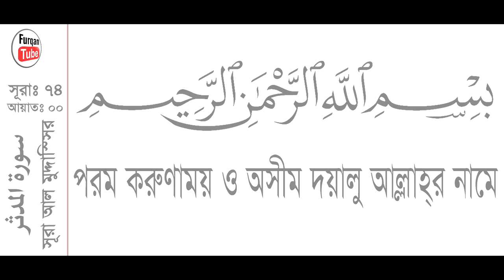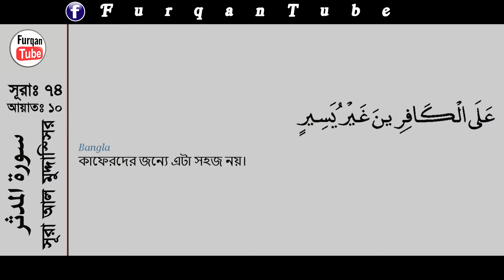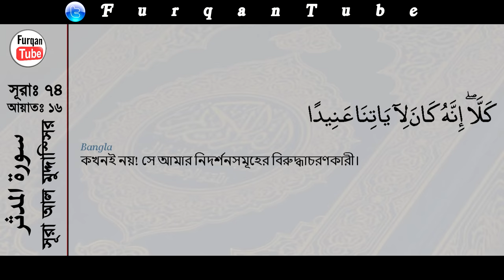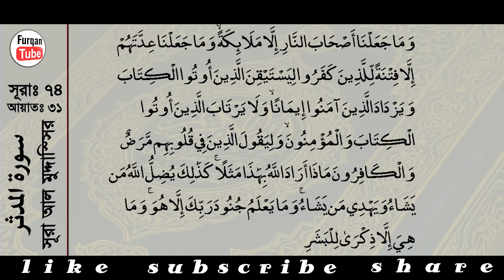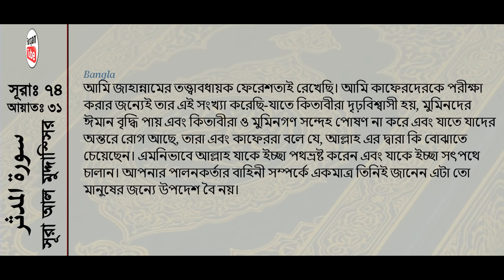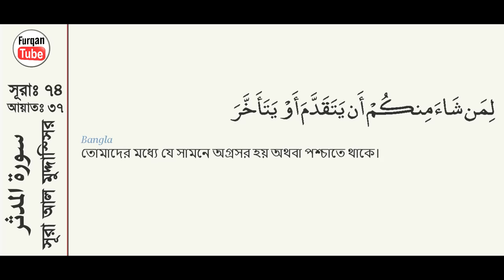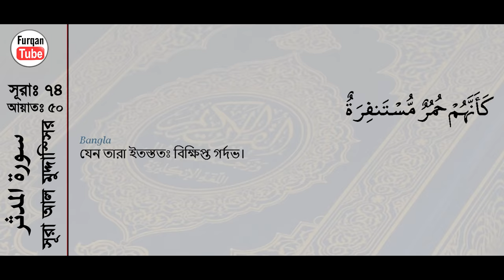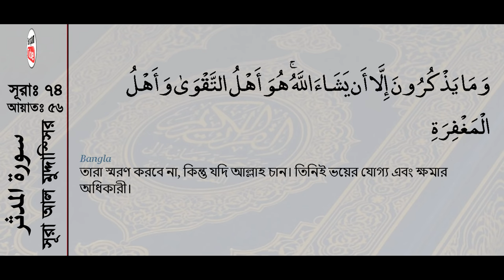Surah Al-Muddaththir with bangla translation - recited by mishari al afasy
Quran - 074 - Surah Al-Muddaththir - سورة المدثر